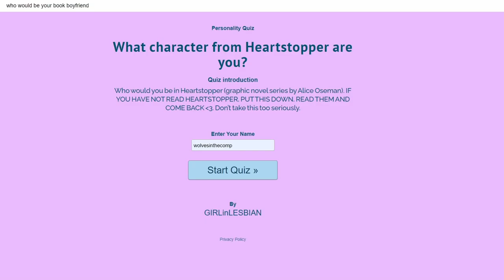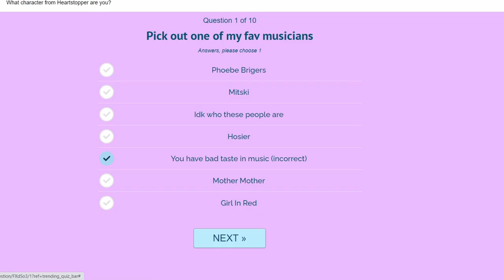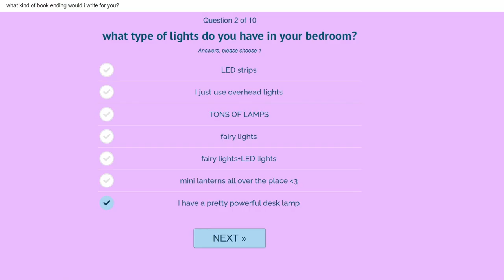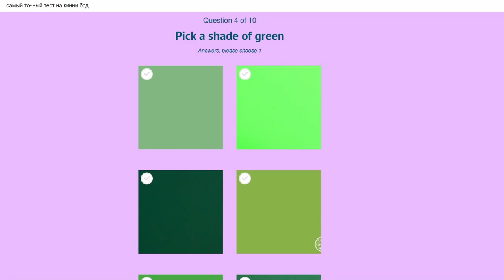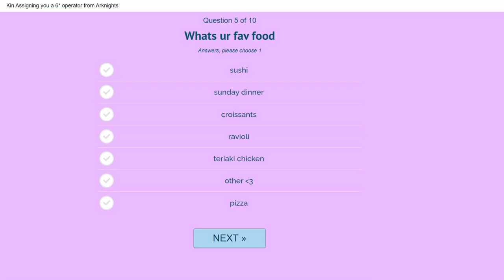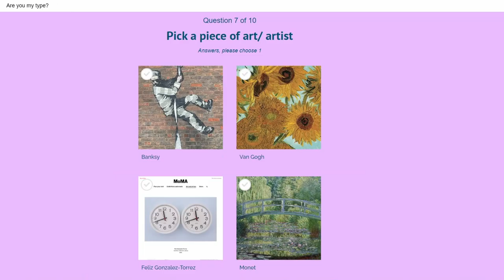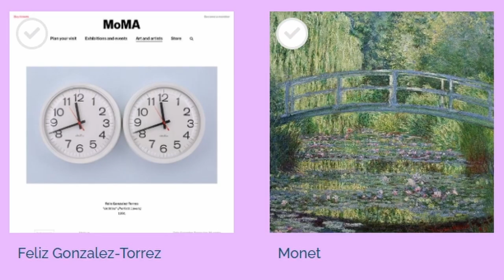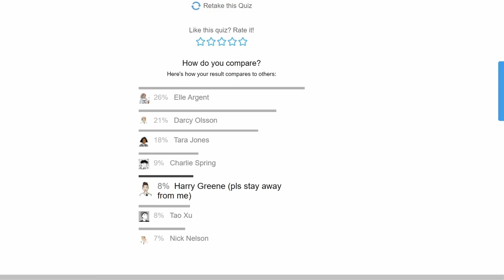heartstopped - uquiz #12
i tried recording the audio for this vid with my phone. i think it turned out a lot better.
i tried recording the audio for neotwewy the same way, but i feel like the phone audio is less trebly in a way that makes it get buried in the mix easily? maybe i have still got a lot to learn about mixing youtube audio
also i do want to stay up to date on captions, but with my increased output its not really feasible at the moment unless i can figure something out. sorry about that